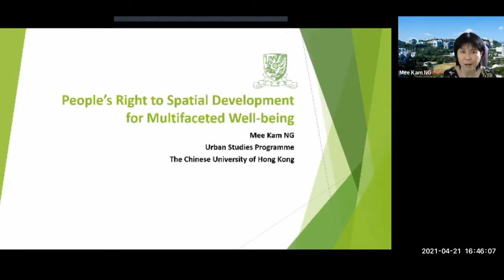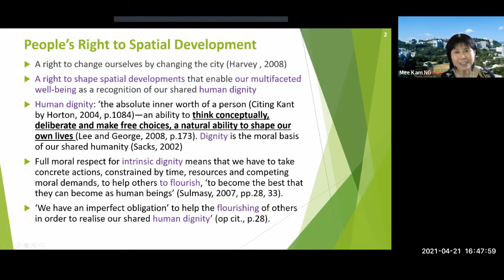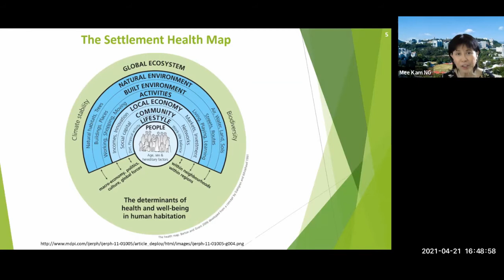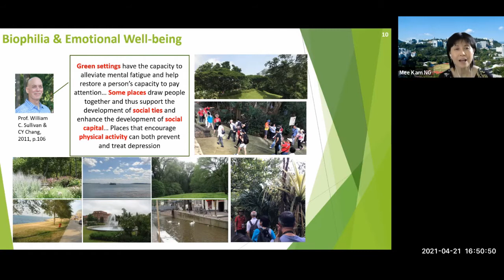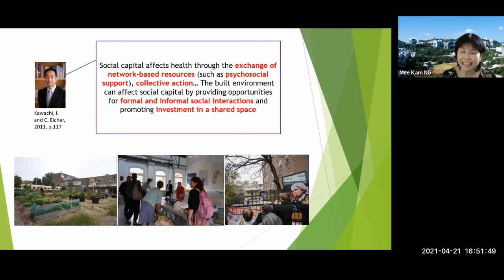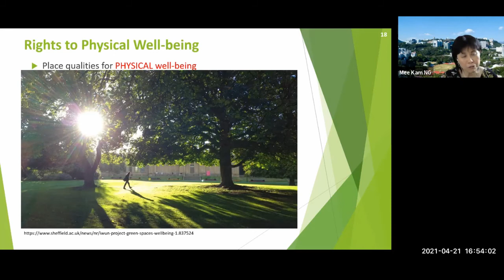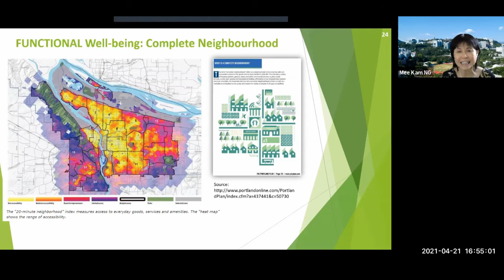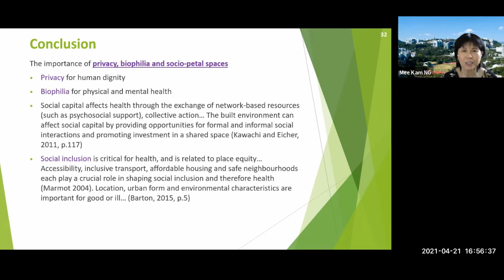Professor Dr. Mee Kam NG, The Chinese University of Hong Kong, China